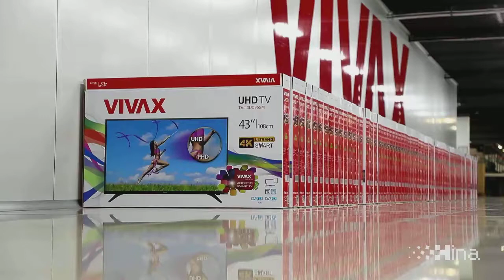M San Grupa predstavila liniju proizvoda TV prijemnika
Zagreb, 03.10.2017 - M San Grupa predstavila je na konferenciji za medije novu liniju proizvoda iz segmenta TV prijemnika pod brendom Vivax koju proizvodi u svom proizvodnom pogonu u Rugvici. Na video snimci govore voditelj razvoja Vivax proizvoda Damir Husnjak, Đelo Hadžiselimović. video HINA/ Damir SENČAR /ds